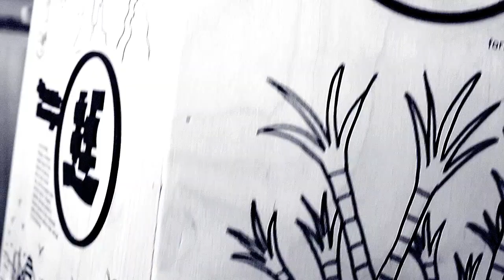Afrobits Video for Website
This video is a small render of the Afrobits system that explores the contribution of African cultures to the tangible and intangible material culture of the world.

afrobits.co.uk